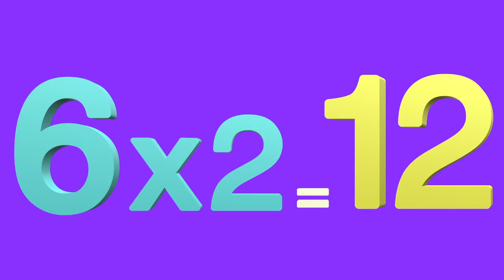Learn Multiplication Table of Six 6 x 1 = 6 | 6 Times Tables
Learn Multiplication Table Of SIX, 6 x 1 = 6, Easy way to Learn Tables of "6" For Your Children | 6 Times Tables

NAVYA Kid Tv - Learn your kids Nursery Rhymes, ABCD Alphabet Song, Numbers, Colour for Kids, Animal Names for Kids, Multiplication Tables for Kids 1 to 10 in easy way (English & Hindi) Kids Learning Videos.

Table,
Multiplication,
Multiplication table,
How to learn table,
Learn 6x table,
6x table,
6 times table song,
learn tables,
easy to learn multiplication table,
kids,
kids learning videos,
tables for children,
child,
education,
six table,
preschool,
nursery rhymes,
learn multiplication,
6 x 1 =6,
6 times tables